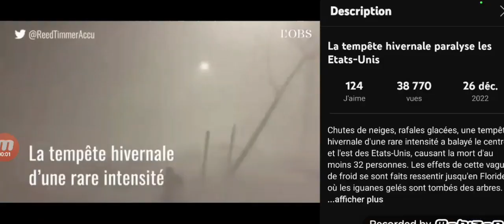⚠️La tempête hivernale, bientôt chez nous ?!⚠️ NO FAKE -,-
Partager aux maximums svp !
notamment le sud ouest,-;